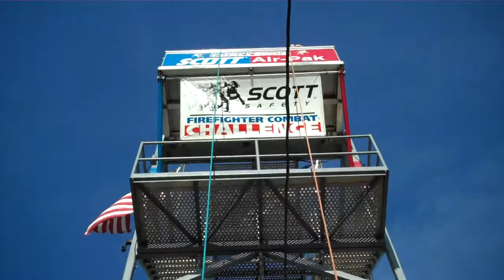Gregory-Charlotte, MI 7/22/11 (1:48.51)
Joseph Gregory (Blue)